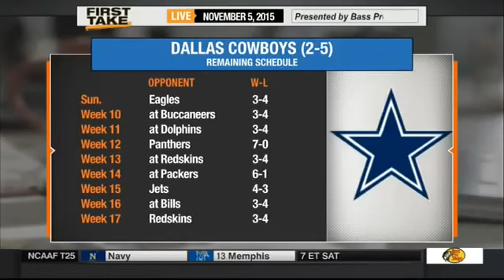ESPN First Take 11 5 2015 Look Tony Romo Is Back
ESPN First Take   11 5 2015 Look Tony Romo Is Back Sport news
News ESPN First Take   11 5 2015 Look Tony Romo Is Back